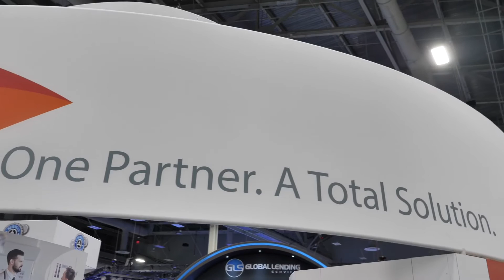NADA 2022: : AUL Corp. Income Development Solutions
Paul McCarthy, SVP - Sales and Marketing for AUL Corp. talks about the company's 32-year legacy of outstanding customer service continues today along with its many new product offerings, unlimited time products combined with trademark to any year, any mileage products and many new and innovative ideas make AUL an industry leader.